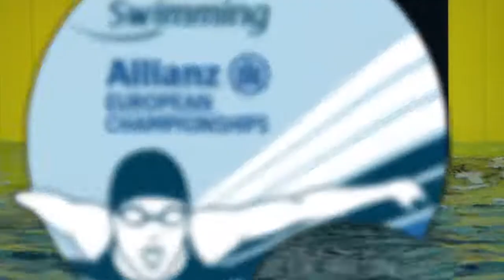Men's 200m Freestyle S2 Final | Dublin 2018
Final of the Men's 200m Freestyle S2 at the 2018 World Para Swimming Allianz European Championships in Dublin, Republic of Ireland.

Results:

GOLD: Aristeidis Makrodimitris (GRE)

SILVER: Roman Bondarenko (UKR)

BRONZE: Jacek Czech (POL)